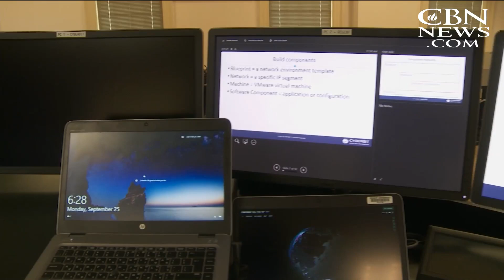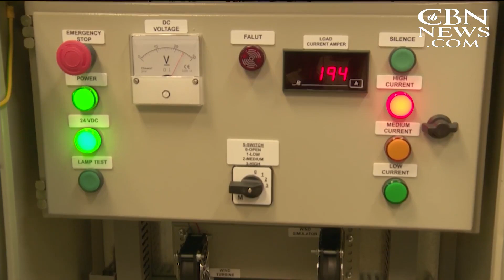Cybersecurity Training: Preparing for War in the Information Age